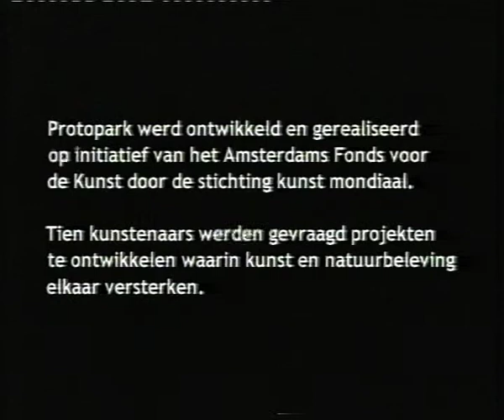Danielle Lemaire Protopark 2002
Danielle Lemaire live at Protopark Amsterdam 2002